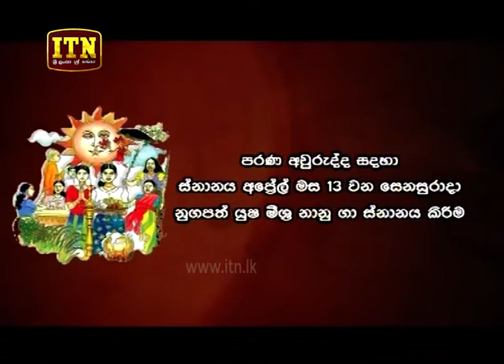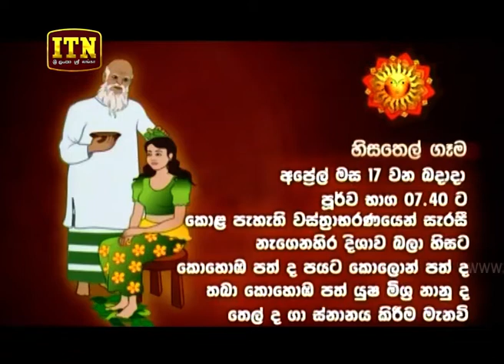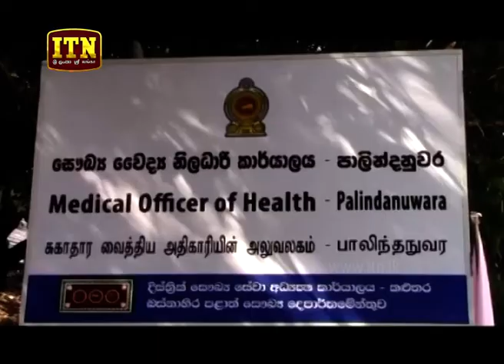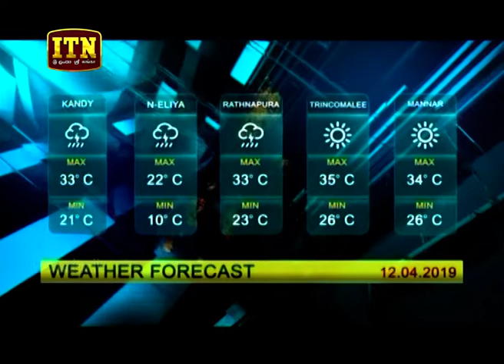ITN News 2019-04-12 | 09.30 PM